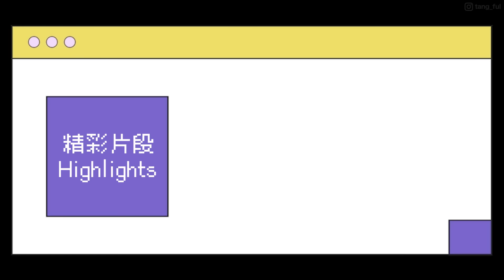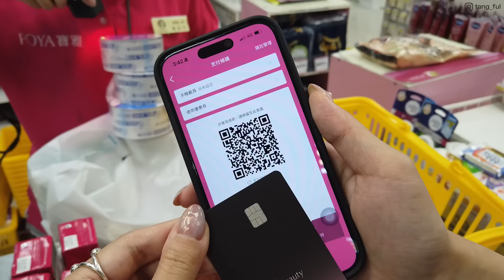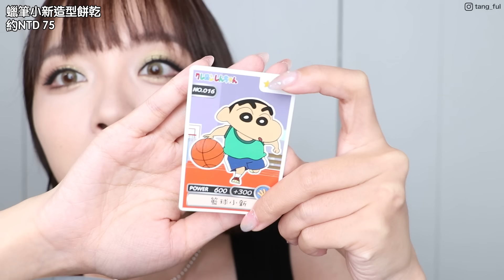寶雅太好買🔥好物&雷品分享：超好用遮瑕膏/超厚舒芙蕾粉撲/日本大缺貨的熱賣品/超雷唇彩😰｜tang_ful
📍本影片部分為 寶雅 置入

隱眼：QUINLIVAN 彩色日拋 星光綠

📢玉山寶雅 聯名卡

即日起使用"美妝神卡"新戶首刷最高72%回饋！

【VIP首刷禮】單筆滿999元(含)贈300元寶雅即享券、寶雅金卡會員贈600元寶雅即享券 !
【週末狂歡日】 每週六、日滿999元(含)享12%現金回饋 (含寶雅實體門市、寶雅線上買)
【週三卡友日】週三至實體門市消費不限金額，享寶雅會員點數5倍送。
【POYA支付加碼】即日起~2024/09/30使用POYA支付綁定聯名卡，週一至週五單筆滿699元再加碼回饋10,000點

【謹慎理財 信用無價】 ◎循環利率：5.88%-15%（依玉山銀行電腦評等而訂，基準日：2015/9/1）預借現金手續費（依預借現金約定結付幣別區分）：
預借現金金額x3.5%＋（新臺幣100元／3.5美元／350日圓／2.5歐元）其他相關費率依玉山銀行網站及申請書公告

產品資訊：

0:00 開頭

03:46 1028  PRO FIX 修片狂零卡紋超時遮瑕膏 /210薄荷、220蜜桃
約NTD 320

04:52 QUINLIVAN 彩色日拋 /冰川灰、星光綠
約NTD 250

05:25 INTEGRATE 超順手抗暈染眼線膠筆n /BR620
約NTD 255

07:31 Solone 大藝術家玩色一字型粉底刷 /F16
約NTD 350

07:35 1028 ARTISAN 粉底一字刷 /F20
約NTD 380

07:42 J-lin 胡桃木典藏刷具 /K01
約NTD 249

09:06 KIDOL 超親膚Rubycell氣墊粉撲（2入）
約NTD 169

10:20 KIDOL 超親膚Rubycell漢堡粉撲
約NTD 189

11:10 i-Makeup 奈米晶絲立體顏熨斗粉底刷
約NTD 169

12:54 KIDOL 韓國原裝圓菱形海綿（5入）
約NTD 49

14:11 INTO YOU 多功能高光盤 /H01
約NTD 450

16:10 MEKO 水晶超柔蛋形蜜粉撲（2入）
約NTD 79

17:47 KATE  邃影光綻眼影盒 /RD-1
約NTD 450

18:44 Essence 限定迪士尼米奇米妮眼彩盤 /01
約NTD 359

20:37 1028 狙擊手精準易控短芯眼線液 /深焙黑
約NTD 400

21:37 MEKO Focus U 超輕柔無痕假睫毛 /自然款
約NTD 229

23:05 Essence 限定迪士尼米奇光澤唇蜜
約NTD 116

24:05 MEKO 毛躁乖乖局部髮絲撫平膏 /定型無香
約NTD 169

24:59 SF蠟筆小新大片海苔 /梅子、原味
約NTD 89

25:08 蠟筆小新造型餅乾
約NTD 75

25:18 DINOTAENG布丁味夾心棉花糖
約NTD 199

＊產品標示價格僅供參考，如果是找代購購買通常還要另加上代購費用喔！或是品牌有做活動時價格可能有高有低，所以價格只是提供大家『參考』喔！

Camera: Canon 80D
My skin type: normal to oil
我的膚質:混合偏油